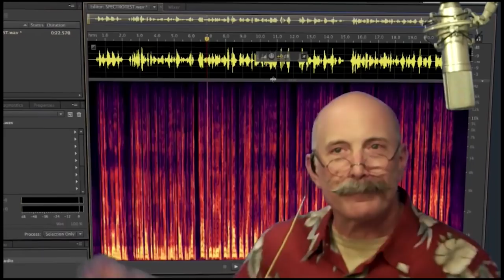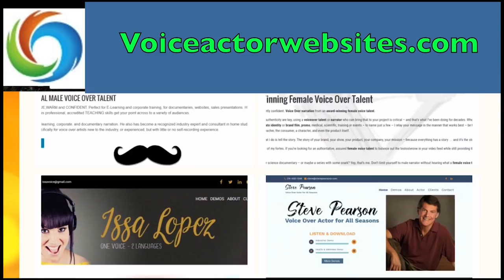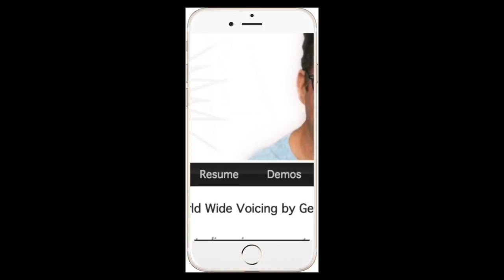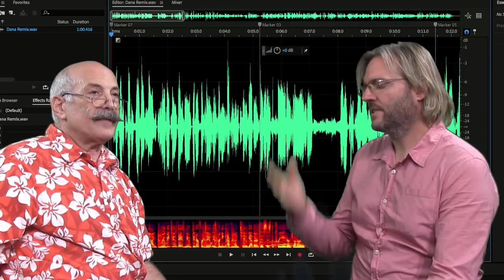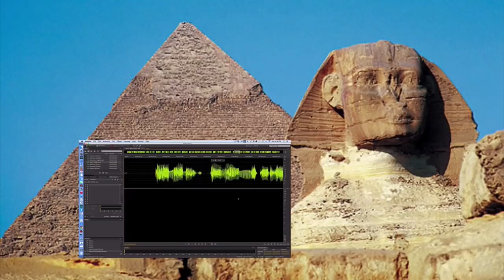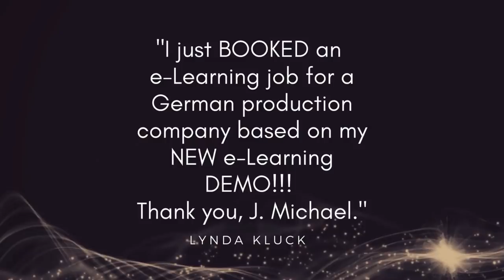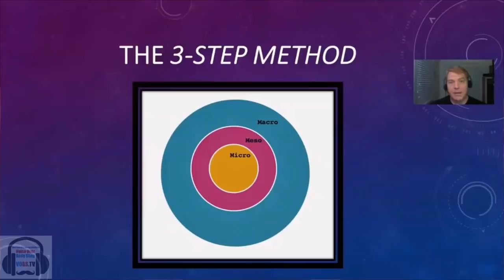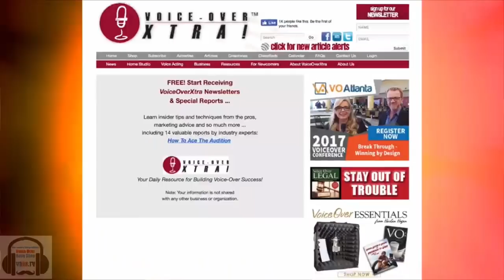VOBS - Voice Over Body Shop - Kat Cressida - Episode 137, September 17, 2018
After an epic hike, Voice Over Body Shop -- VOBS -- RETURNS with special guest KAT CRESSIDA! SHE'S EVERYWHERE!

Talk about versatility!

Like many great actors Kat went to a great school, UC Berkeley and A.C.T. in S.F. KAT landed her first gigs in The Biz On-Camera. But when she took her first VOICE-OVER workshop– she found her niche! A few months later, she booked her first voiceover gigs: PROMOS for TNT’s JAMES BOND MARATHON... and “DEE DEE” in DEXTER’S LABORATORY for CARTOON NET.

She’s also voiced NATIONAL Campaigns for Major brands, Animation for many network shows, Promo, and Trailers. She was the first woman to do Announcing LIVE for NFL DRAFT, and first to be the Voice for PBR Network, on NBC, Versus, + ESPN.
KAT can be heard regularly on: RADIO, RADIO DISNEY COUNTRY DISNEY, Disney/ABC Channels, MLB NETWORK, and TNT.

She also excels at celebrity voice matching,
voicing for : NEVE CAMPBELL, SCARLETT JOHANSSEN, HELENA BONHAM-CARTER, and many others!

She was also just invited to be a Celebrity Judge for the MISS USA PAGEANT 2018.

ALSO!!! Dan and George Answer your questions.

KAT CRESSIDA

Vo2Gogo
Vo2Gogo.com

Voice Actor Websiteseorge want to answer your home voice over studio questions sent to: and share the latest in VO tech, our topic of the week and much more!

Voice Over Body Shop is VO BS!
VOICEACTORWEBSITES.com